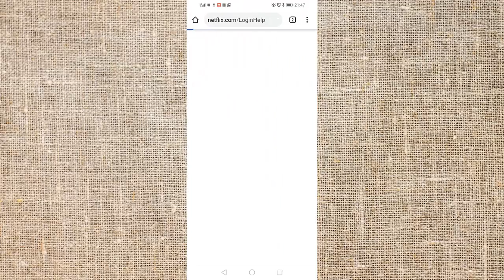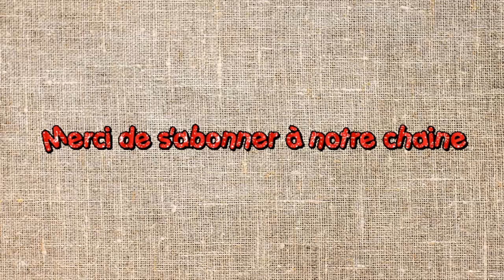Comment retrouver son mot de passe Netflix oublié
Réinitialisation du mot de passe par e-mail

Sélectionnez l'option permettant de réinitialiser votre mot de passe par e-mail.

Saisissez votre adresse e-mail et sélectionnez Envoyez-moi un e-mail.

Suivez les étapes figurant dans l'e-mail de réinitialisation du mot de passe que vous recevez. L'e-mail devrait arriver en quelques minutes. Il contient un lien qui vous identifiera automatiquement sur Netflix. Une fois identifié, vous serez invité à créer un nouveau mot de passe.

REMARQUE : Si vous choisissez de Forcer tous les appareils à se reconnecter avec le nouveau mot de passe pendant la réinitialisation, veuillez noter que la déconnexion complète de tous les appareils connectés à votre compte peut prendre jusqu'à 8 heures